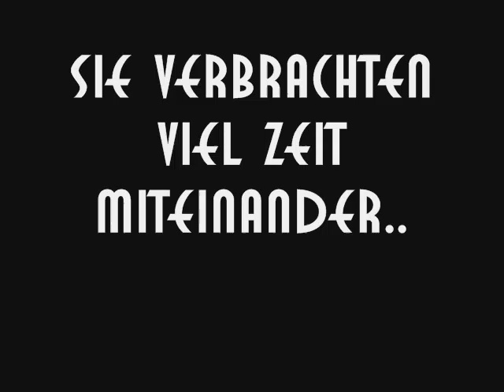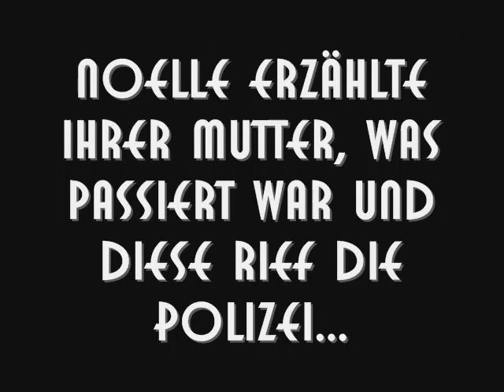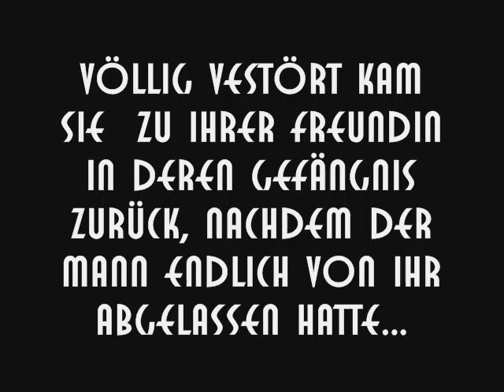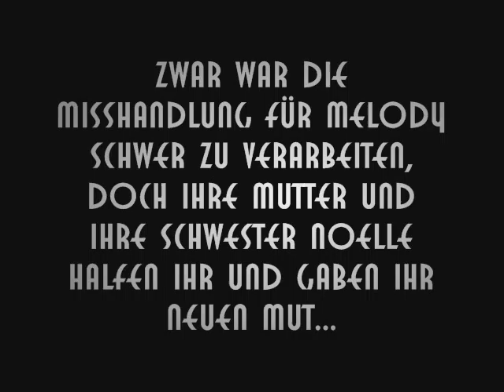Cinema Bizarre - Silent Scream (Film 5)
wir haben noch mer Musik Videos auf studiosofMystery.de.vu!